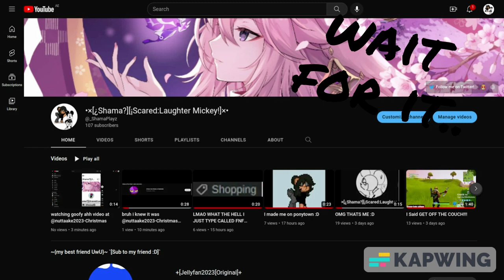reason why i hate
who didnt sub to them